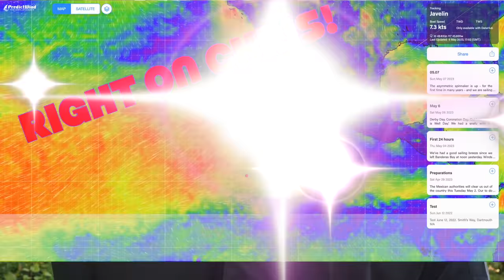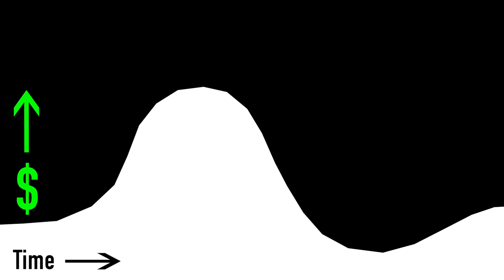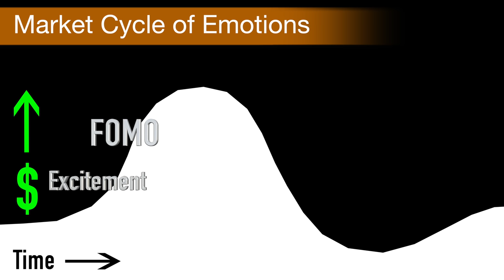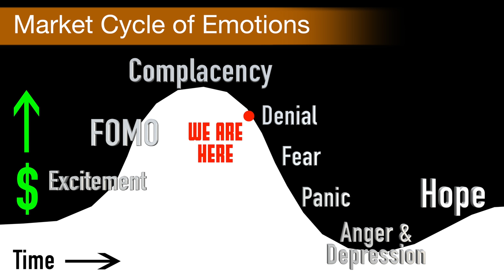We had to quit YouTubing to find a boat!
Busy behind the scenes with the boat search and a couple BIG non-boat related issues. We'll catch you up this week as we travel to California to look at a few boats. One of them may be the one we've been looking for. We are also taking market psychology and why sellers are having a hard time selling.